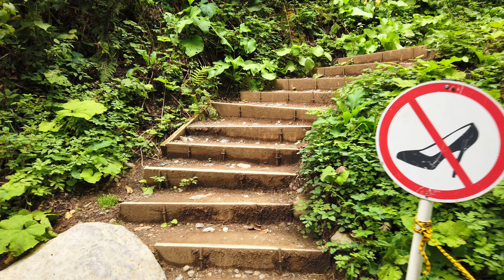⁴ᴷ⁶⁰ Walking Krasnaya Polyana: Park Falls "Mendeliha"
We invite you to walk with us in Krasnaya Polyana in the Park Falls "Mendeliha"

🕓 TIMECODES 🕗
00:00 ➡️ Beginning
00:07 ➡️ Park Falls "Mendeliha"
00:43 ➡️ Small waterfall
07:04 ➡️ Small waterfall
10:40 ➡️ Mendel Falls

📸 Filmed Using:
DJI Osmo Pocket
LG ThinQ V60